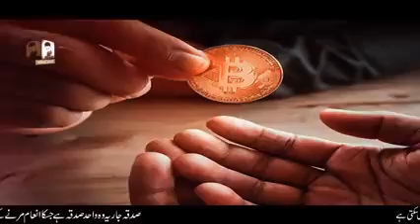موت کے بعد کیا ہوگا؟؟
Video from Wasiq Ali